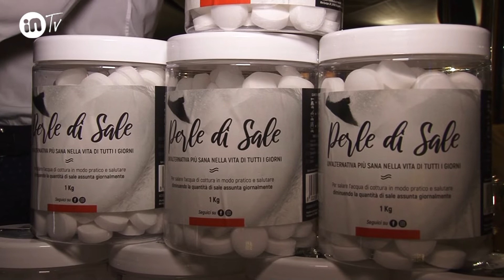TWIGA taste of Italy tra Volterra e San Gimignano 31 Luglio 2019